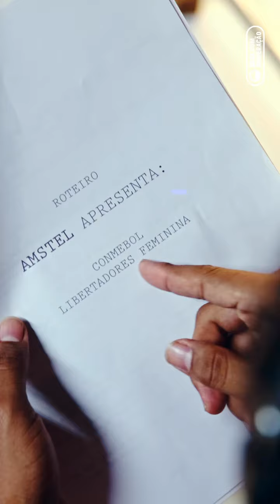Amstel. CONMEBOL Libertadores Femenina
Título: “Si hay Libertadores Femenina, está la Amstel”.
Producto: Amstel + Conmebol Libertadores
Dirección ejecutiva de creación: Isabella Pipitone
Creación; Letícia F. Cupulille, Willian Graniero, Gustavo, Marco Aurélio, Bruno Martorelli
Producción: Lais Leleu
Planificación: Fernanda Kraemer
Productora: A Veneta
Dirección: Gabriela Gaia
Fotografía: Philippe Noguchi
MONTADOR: Marcelo Machado
Producción: Beatriz Amorim
Productora de sonido: Luisa Lemgruber